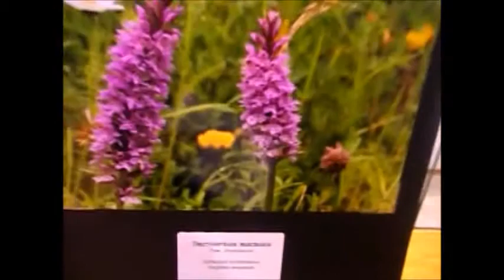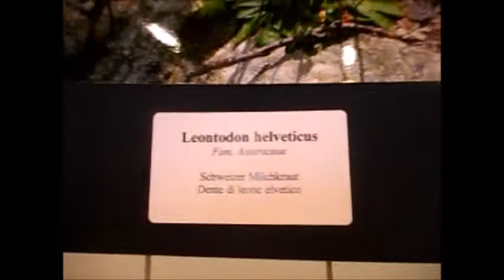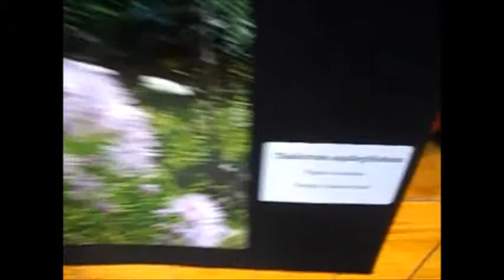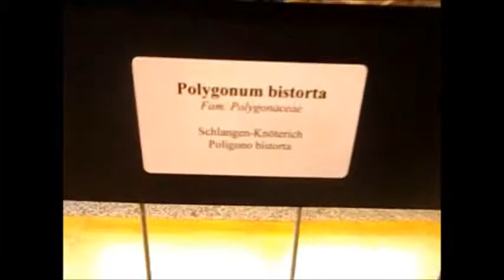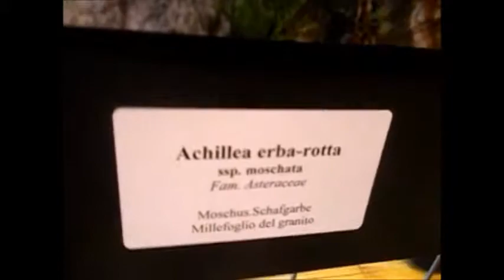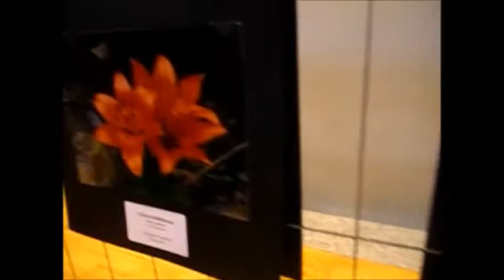Le rose bianche al Giardino botanico di Agrigento e rosa a Delebio. E le piante ed i fiori alpini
Le piante con fiori alla Giornata di Primavera del Fai a Delebio sono, fra le altre, la Primula hirsuta al Pizzo Legnone ed a foglie larghe (latifolia delle Primulaceae).

All'iniziativa del Fondo Ambiente la genziana campestre, asclepiade e porporina, la pelosella, l’arnica montana, il millefoglio del granito ed il senecio rupestre (in latino Gentiana campestris, asclepiadea e purpurea, Hieracium pilosella, Achillea erba-rotta e Senecius rupestris) delle famiglie rispettivamente delle Gentianaceae e delle Asteraceae.

La loidia tardiva o Lloydia serotonina, il giglio rosso o Lilium bulbiferum ed il veratro comune o Veratrum album delle Liliaceae.

L’orchidea macchiata o Dactylorhiza maculata e la Nigritella comune e rossa – o nigra e rubra – delle Orchidaceae.

La bellissima rosa alpina o pendulina e la dafne rosea o striata delle Thymelacaceae.

Ed anche:

- l’Euphrasia minima e pezzata – versicolor – e la Pedicolare di Kerner (Pedicularis Kerneri) della famiglia delle Scrophulariaceae;

- il Pigamo colombino o Thalictrum aquilegiifolium e l’aquilegia scura o atrata delle Ranuncolaceae;

- la Sulla alpina (o Hedysarum hedysaroides della famiglia delle Fabaceae);

-  la cresta di gallo aristata – o Rhinanthus glacialis – della famiglia delle Scrophulariaceae;

- la vulneraria che in latino assume il nome di Anthyllis vulneraria;

- la Sassifraga brioide, ciliata e solcata ed il Poligono bistorta e viviparo con nomi simili in latino (Saxifraga bryoides, aizoides ed exarata e Polygonum bistorta e viviparum) delle famiglie delle Saxifragaceae,  e delle Polygonaceae;

- l’Erba porcellina uniflora (Hypochoeris uniflora) ed il raponzolo emisferico (Phyteuma hemisphaericum);

- la potentilla dorata o Potentilla aurea delle Rosaceae;

- i sempiterni di montagna ed il semprevivo montano e maggiore o, nome completamente differente o simile in latino, Antennaria dioica e Sempervivum montanum e tectorum delle Crassulaceae;

- la notissima stella alpina o Leontopodium alpinum;

- il doronico di Clusius o Doronicum clusii;

- il dente di leone elvetico o Leontodon helveticus;

- il trifoglio alpino o Trifolium alpinum;

- la pulsatilla sulfurea o alpina delle Ranunculaceae;

- il rabarbaro alpino o Rumex alpinus;

- l’aconito compatto o aconito compatto;

- la draba azoide o Draba aizoides;

- il fiordaliso alpino o Centaura nervosa;

-  l’Astragalo di Lapponia o Oxytropis lapponica;

- la Cespica alpina o Erigeron alpinus;

- la Tossilaggine comune o Tussilago farfara;

-       lo zafferano alpino o Crocus albiflorus delle Iridaceae.